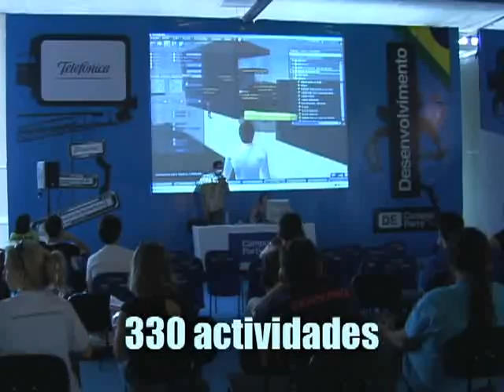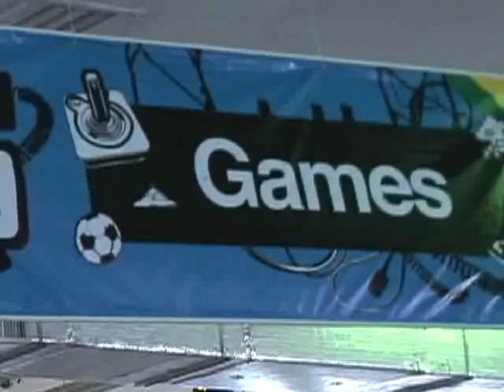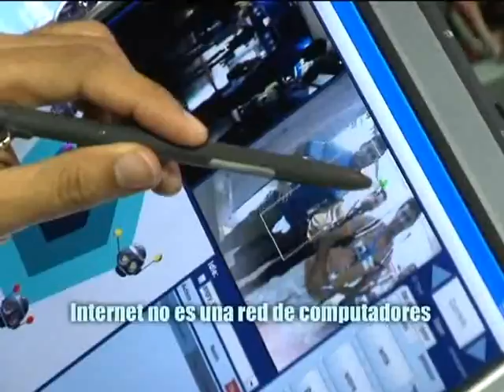CPBR1 - Resumen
Video donde se resume todo lo vivido en Campus Party Brasil 2008. (en Español)